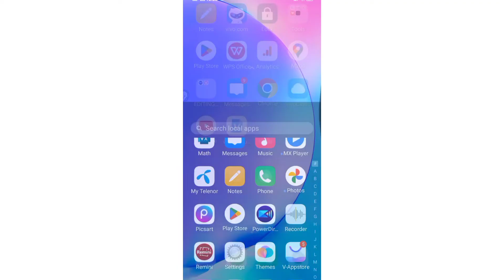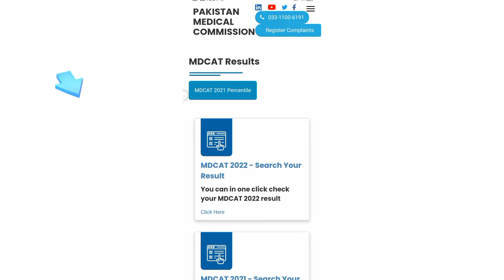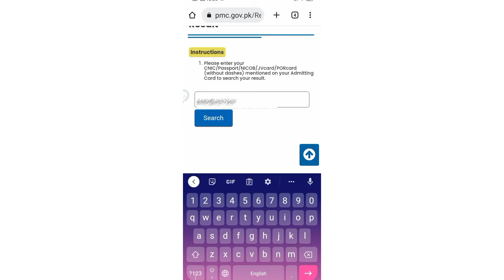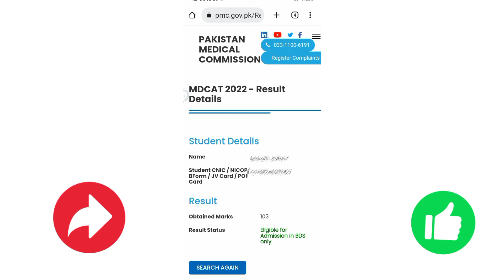How to Check PMC MDCAT Result 2022 By Roll number, Name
This video is all about checking your PMC MDCAT Result 2022 by your Roll number, Cnic and Name.

🙏 bhai sahib gussa mat huen name se result jald upload hojaye ge or link description men de dunga 🙏 ❤️🤌

*Searched Queries:*
how to check mdcat result 2022,
how to check mdcat result 2022 by name, roll number,
how to check pmc result 2022,
 mdcat result 2022 not showing error,
pmc medical result 2022 kaise check kare,